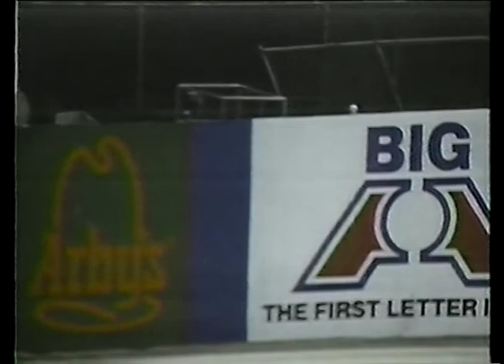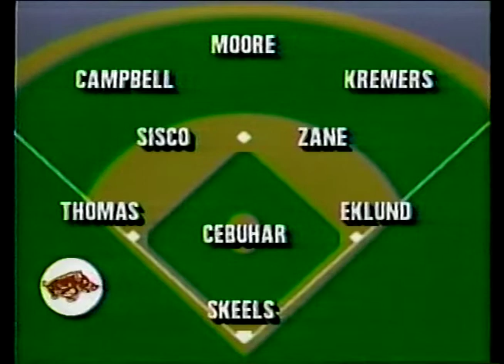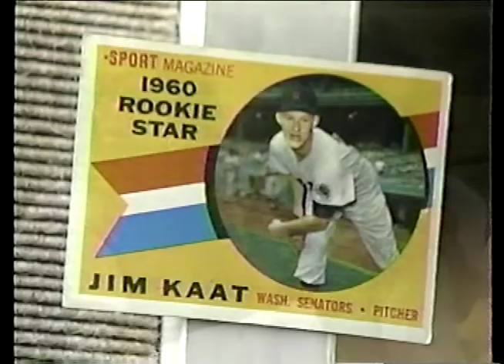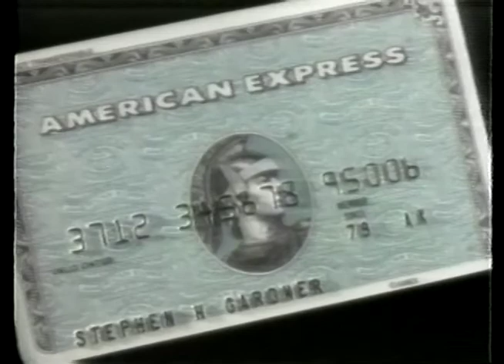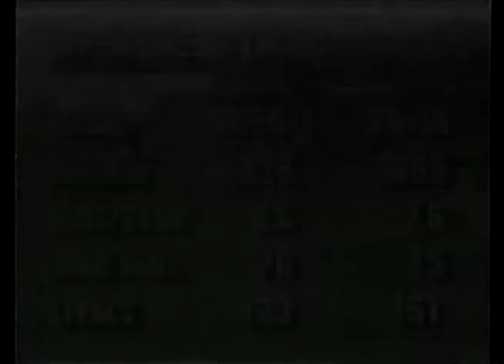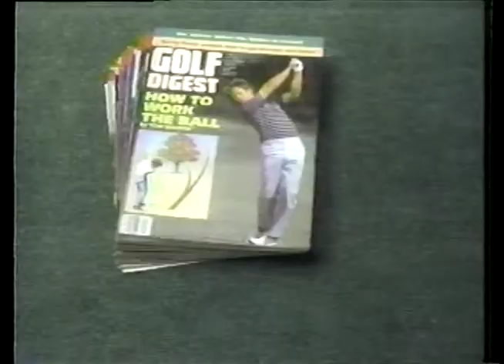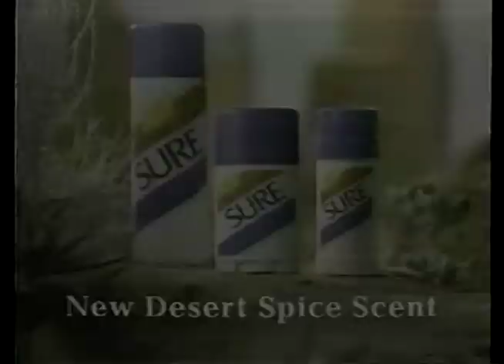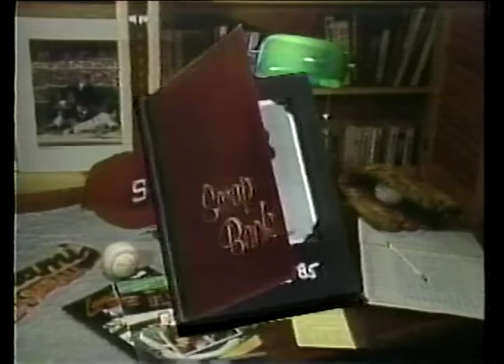1987 Arkansas Razorbacks vs LSU baseball College World Series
1987 Arkansas Razorbacks vs LSU college baseball game at the 1987 College World Series in Omaha, Nebraska.